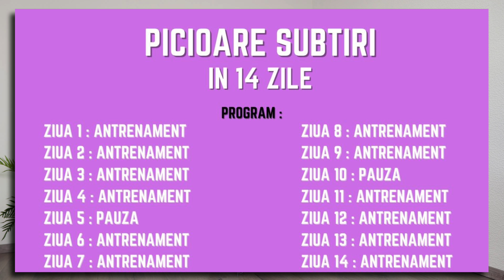PICIOARE SUBTIRI IN 14 ZILE - Antrenament Pentru PICIOARE SUBTIRI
Buna tuturor si bine a-ti venit la un antrenament pentru picioare . Acest antrenament te va ajuta sa obtii picioare subtiri in 14 zile .